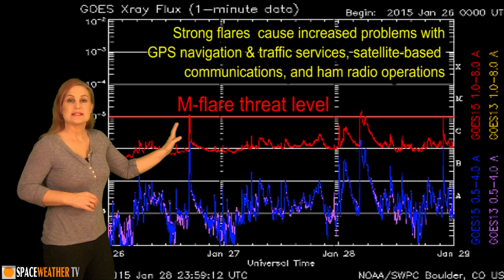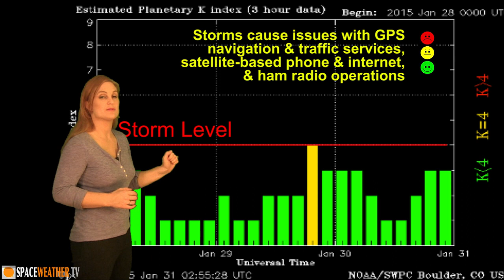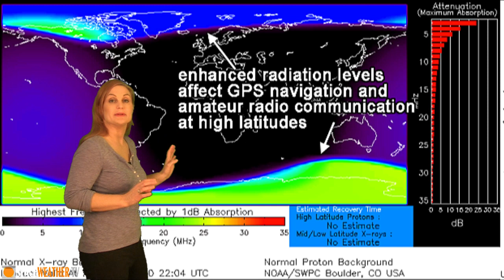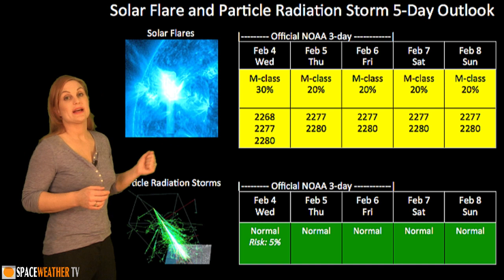Solar Storm Forecast 02-04-2015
The Sun looks to be ramping-up flare activity this week with two regions that are growing rapidly. (In fact, during the shooting of this video, the Sun fired its first M-flare in 4 days.) Expect the possibility of moderate flares to increase until region 2277 rotates out of view near the end of this week. This means amateur radio operators and emergency responders may experience intermittent disruption in communications over the coming week.  No large solar storms have been launched, but we are currently experiencing storm-like conditions from a fast solar wind stream that is blowing over Earth for the next few days. Catch a recap of some of the gorgeous aurora happening all over the world recently and learn how the Sun's activity might affect you this week.

Aurora Photography:
links coming momentarily.